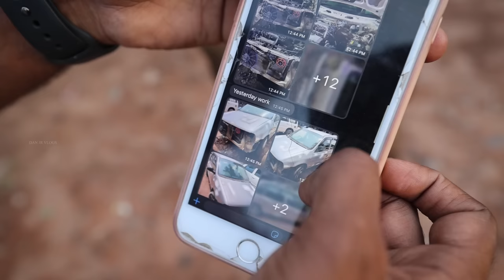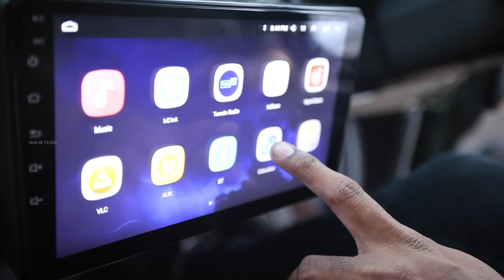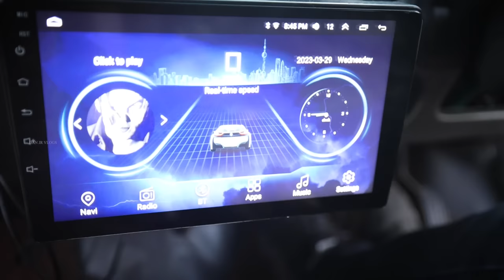Maruthi ZEN car MODIFIED !! 🚗 Full Repair & Repainting work 23 yrs Old Car | DAN JR VLOGS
Star Car Accessories

Guys! Before you consider your car a thrash, I'd suggest you watch this video to see how you can transform any car and give it a brand-new look!

Here's the modification vlog part 2 of Maruthi Zen, a 23-year-old car that required full repair and repainting.

Watch my day at Star Car Accessories to see the after vs. before Maruthi Zen transformation.